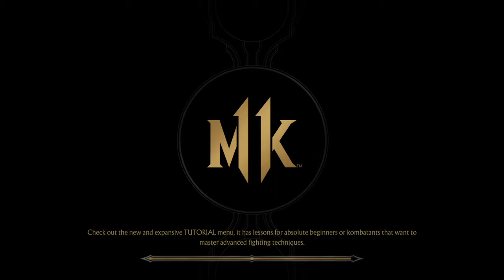Mortal Kombat 11 Liu Kang Versus DVorah!!! Ps4 Gameplay Offline Match